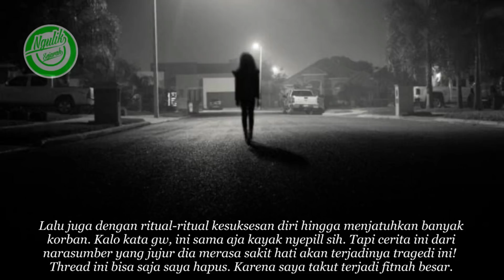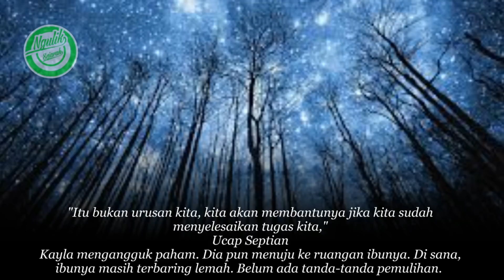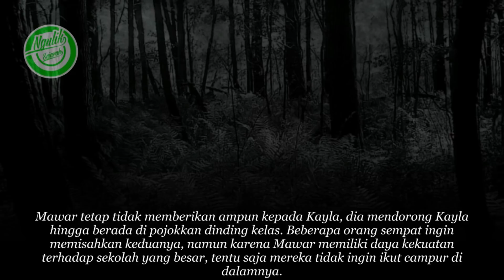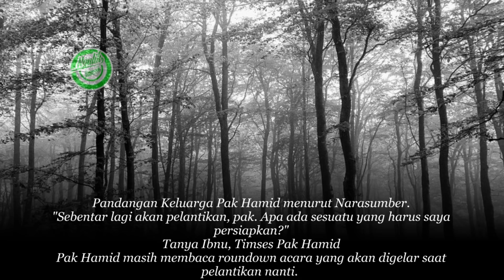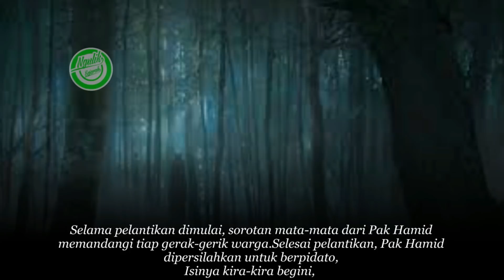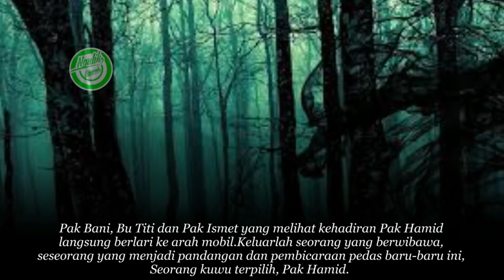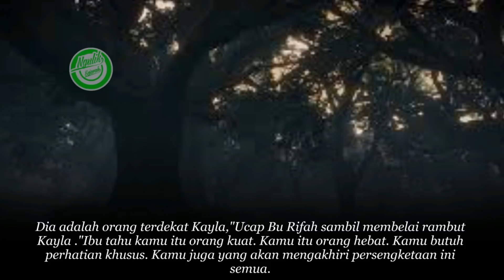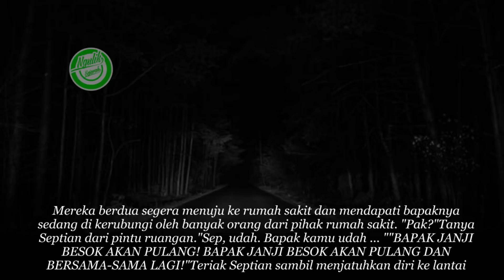DEMI SEBUAH JABATAN DI PEMERINTAH, KONGLOMERAT INI RELA BERSEKUTU DENGAN IBLIS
Thanks
Matur Suwun